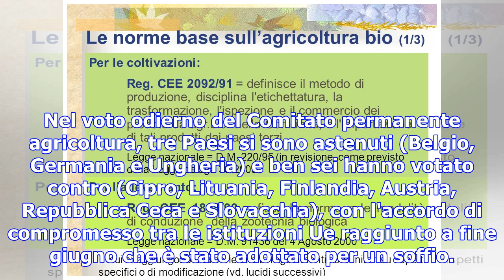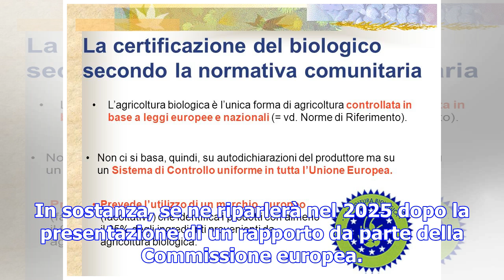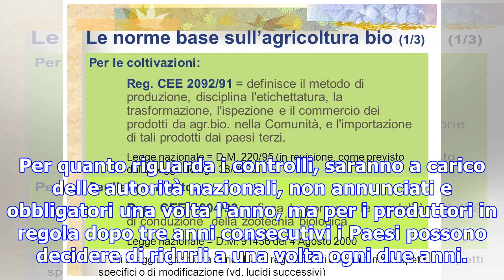Agricoltura, ok dai paesi ue al nuovo regolamento bio - terra & gusto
(di Angelo Di Mambro) BRUXELLES - Dopo oltre tre anni di dibattito e mesi di limature sul testo, è a...